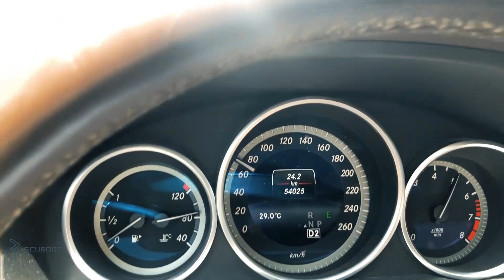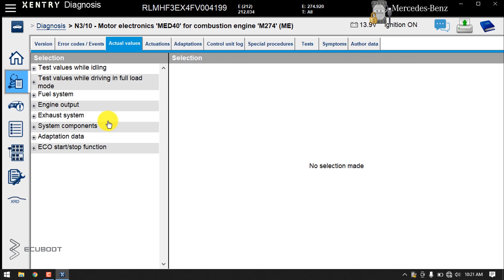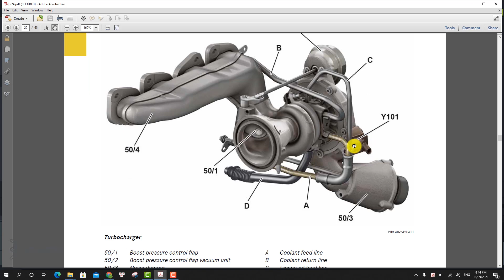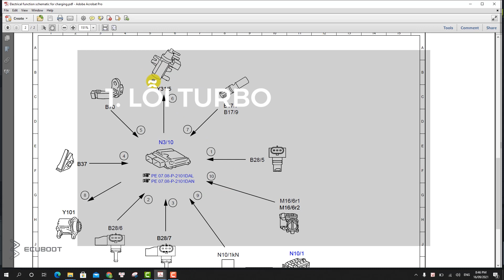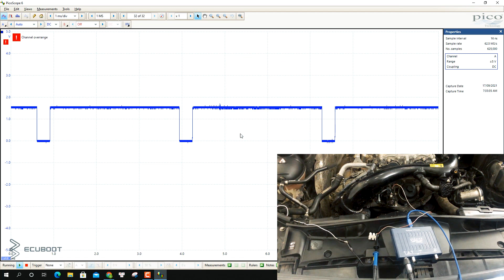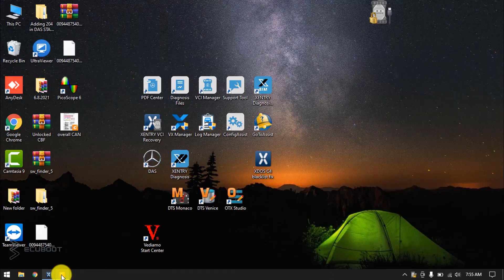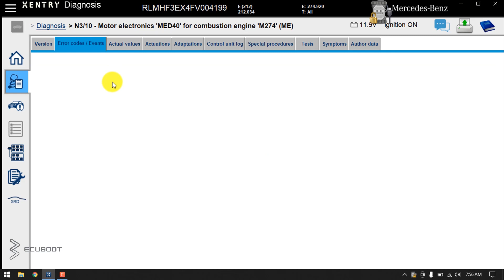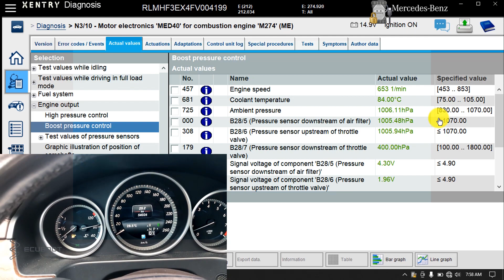Sửa lỗi turbo Mercedes P0299 P0446 - Boost Pressure of Turbocharger is too Low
Cách kiểm tra và sửa lỗi turbo trên mercedes với DTC P0299 P0446. Lỗi turbo trên Mercedes sẽ có một số triệu chứng như, tăng tốc yếu, rung giật, báo đèn check engine.

Mercedes Turbocharger fault codes P0299 P0446 is easy to check and repair if you understand the procedure which I demonstrate very clear in this video.

I show you what might be the problems and how to check mechanical and electrical components when dealing with Mercedes Turbocharger fault codes P0299 P0446

Điện Thoại: 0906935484 or 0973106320